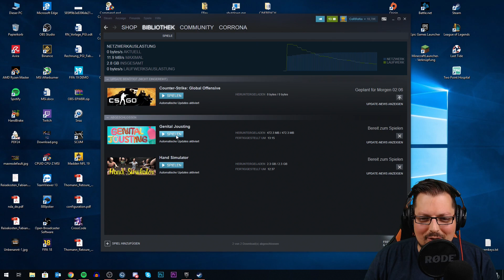Von Schwänzen und A*schlöchern...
Ei ei ei... Was haben Rewinside, SaftigesGnu, Eddie Rhymers und CoRRoNa da nun wieder ausgetüfelt? Das Ergebnis: Genital Jousting und ganz viele Pimmel! :D